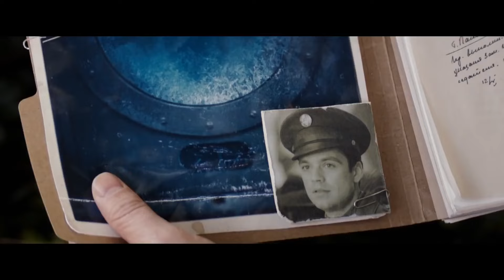What This Captain America Movie Reveals You WON'T Believe! MCU Part 3 of Phase 2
In this video we took a recap of the Captain america the winter soldier which is the part 3of the phase 2 of the mcu. In this series we take a recap of the whole marvel cinematic universe. You can also access the playlist now.
Credits - Movie In Minutes.